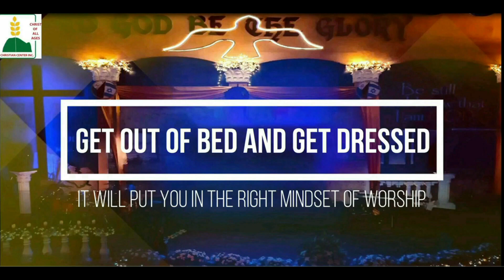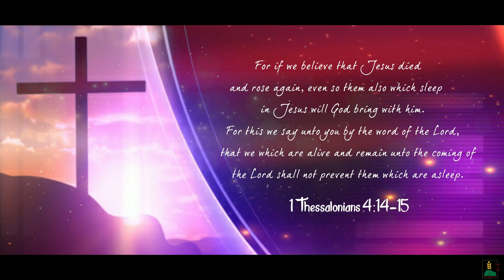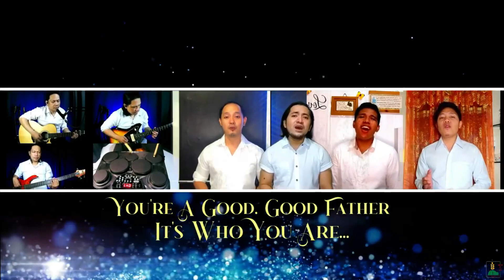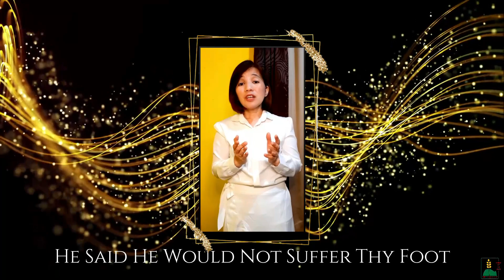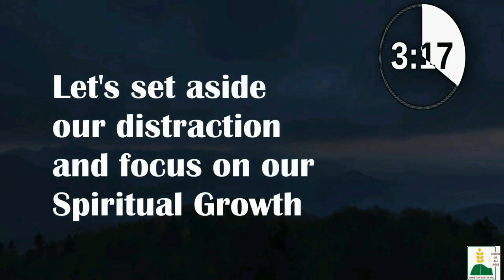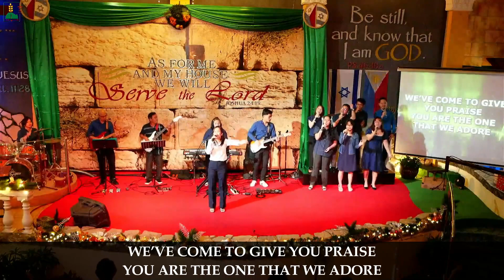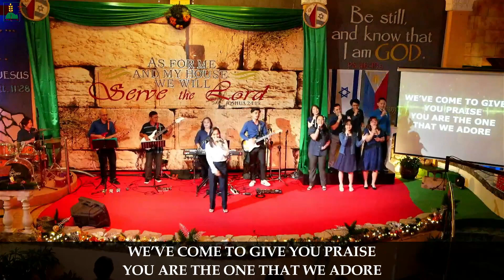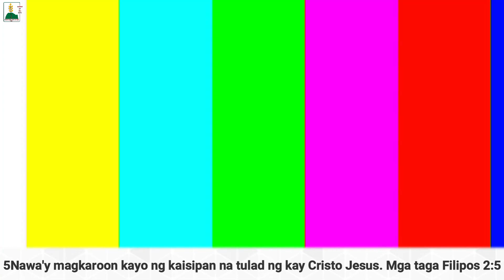Church Service Online - December 20, 2023